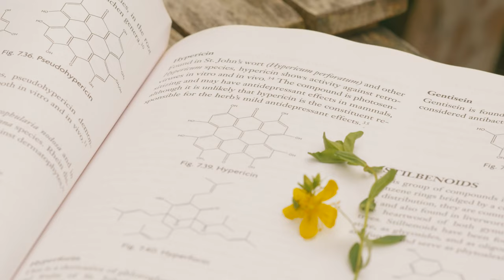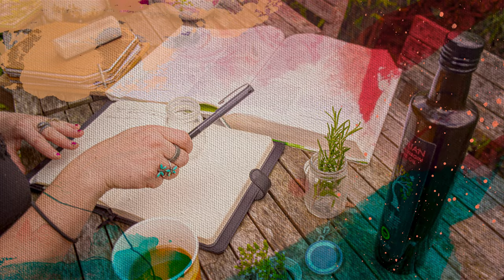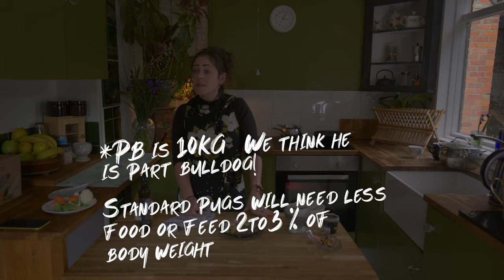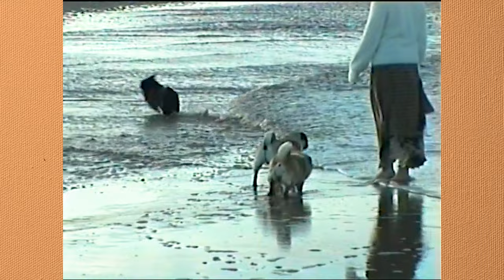Nutrition for canine chronic disease | Canine chronic disease documentary | A GREAT ALTERNATIVE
In the channel's first short documentary, we meet Pugbeast, a pug who five years ago was given a week to live.

Margaret of Naturopathic Canine, is a specialist in Nutritional Therapy, Naturopathy (understanding nature and the environment), Herbalism and Energetic Healing to support canines with chronic disease.

She also discusses how you can give your dog a balanced, raw and cooked food diet that will help them to stay healthy and possibly help if they have a chronic disease.

For more information or if you would like to get some advice on how you could give your pet a balanced diet, give her a shout

MY FILMMAKING KIT:
My main camera
B cam/ Alicia's Camera
Action cam
Camera Day Bag (Updated, I brought mine 10+ years ago
My go to 50mm
The BEAST photography lens (updated as amazon don't do the 'Sonnar")
Wide lens
On the go mics
Backup/ Studio mics
On camera mic
Gimbal (Updated, I use the 1st Gen)
Mini tripod
The best accessory you'll ever own
Portable green screen